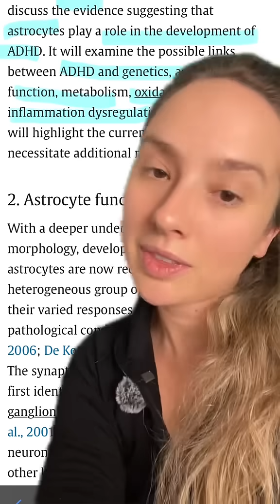Intro to astrocytes, major cells that make up our brains immune system!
Intro to astrocytes, major cells that make up our brains immune system! Follow along cuz I’m going to be talking about these cells and how they work and how to support these cells all week long